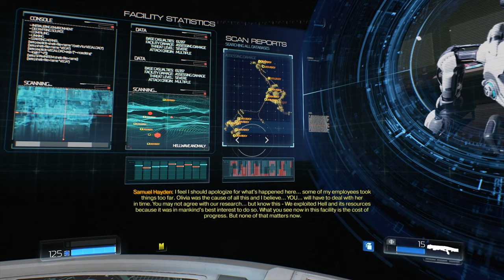No Copyright Gameplay DOOM 1440p 60fps Free To Use Gameplay Video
No Copyright Gameplay DOOM 1440p 60fps Free To Use Gameplay Video. Doom 2016 N.C.G. This video can be used in any kind of voice over or other video projects. Heavy assault rifle is used in the second half of the video.